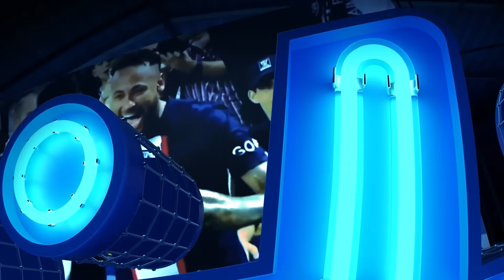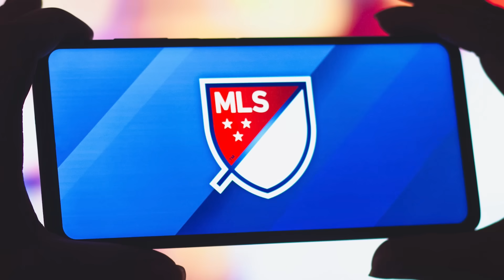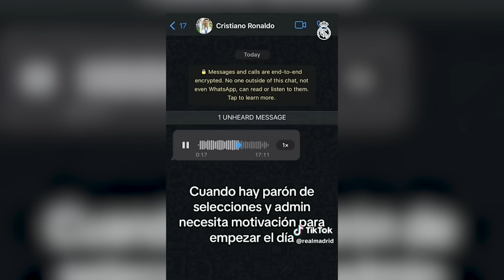IA ‘habla’ por CR7 y MESSI | ¡POGBA POSITIVO a doping! ¿Qué sigue?| Plan “Anti-altura” de ARGENTINA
Paul Pogba positivo a testosterona en control anti dopaje en la Serie A, suspendido provisionalmente. Locura en Bolivia por Argentina y el choque por eliminatorias en la altura de La Paz. Messi sí viajó. Griezmann prefiere la MLS a Arabia. Previo Francia vs Alemania, habló Gundogan y dijo que defraudaron a Hansi Flick. Habrían despedido a Fernando Santos de Polonia. Lewandowski cuestionó el rendimiento de su selección. Portugal aplastó a Luxemburgo 9 a 0 por las clasificatorias a la Euro 2024. Viral de Cristiano en la cuenta de Tiktok del Real Madrid.